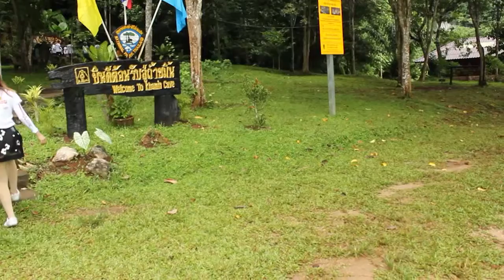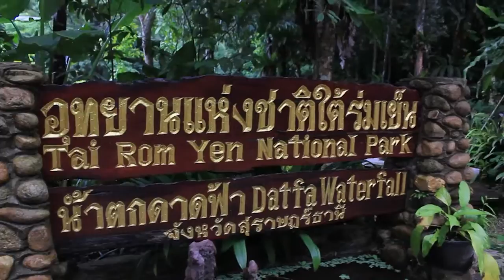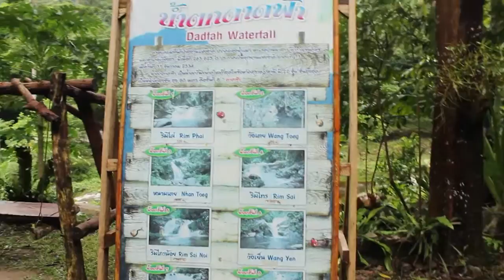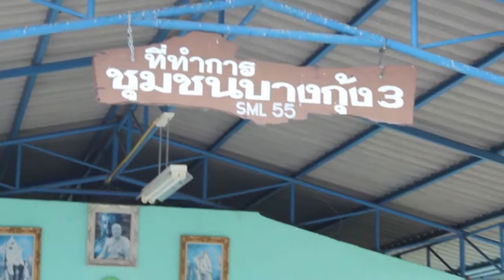มินะซัง สิริสิน